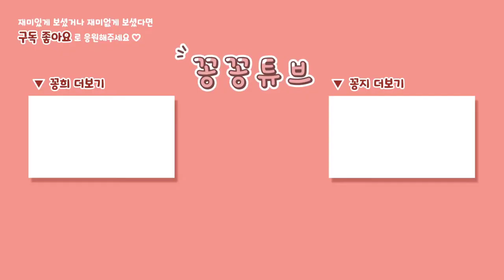강아지VLOG | 비 오는 날 삐친 포메라니안 비숑 형제를 달래는 방법은? | 새끼강아지의 태어나서 처음 가본 애견카페